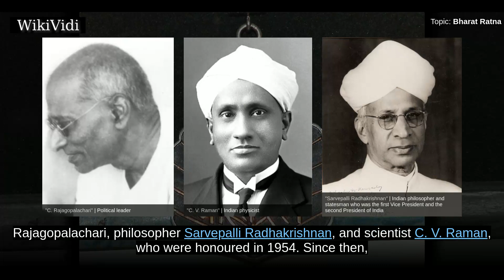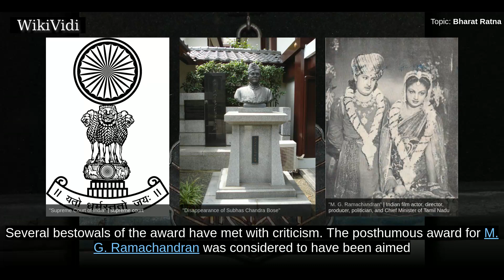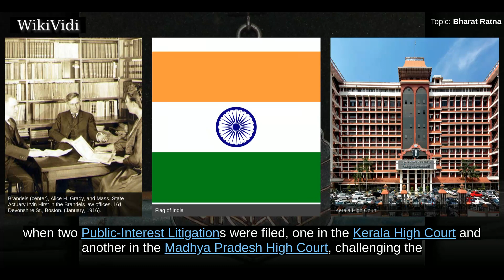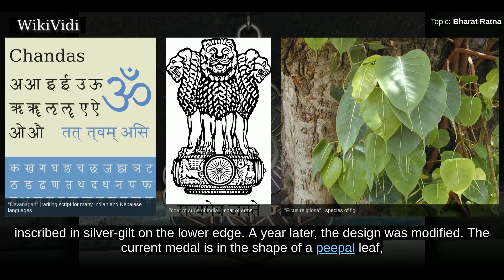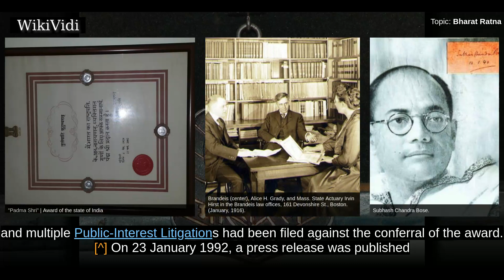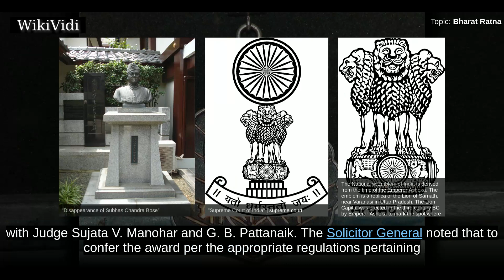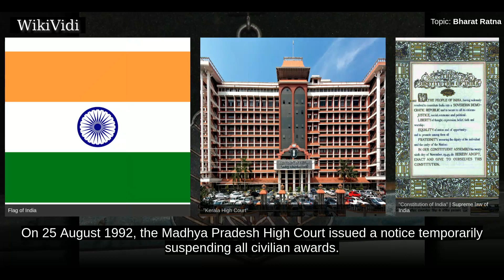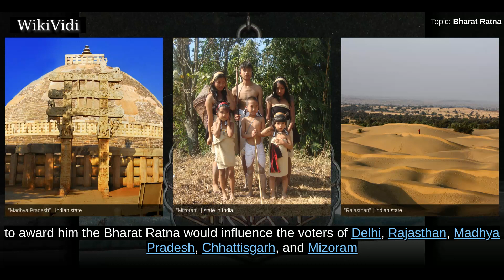BHARAT RATNA - WikiVidi Documentary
The Bharat Ratna  is the highest civilian award of the Republic of India. Instituted in 1954, the award is conferred "in recognition of exceptional service/performance of the highest order", without distinction of race, occupation, position, or sex. The award was originally limited to achievements in the arts, literature, science, and public services,, but the government expanded the criteria to include "any field of human endeavour" in December 2011. The recommendations for the Bharat Ratna are made by the Prime Minister to the President, with a maximum of three nominees being awarded per year. Recipients receive a Sanad  signed by the President and a peepal-leaf–shaped medallion; there is no monetary grant associated with the award. Bharat Ratna recipients rank seventh in the Indian order of precedence.  The first recipients of the Bharat Ratna were politician C. Rajagopalachari, philosopher Sarvepalli Radhakrishnan, and scientist C. V. Raman, who were honoured in 1954. Since then, t...

Shortcuts to chapters:
00:03:20 History
00:05:24 Regulations
00:07:27 Specifications

Copyright WikiVidi.